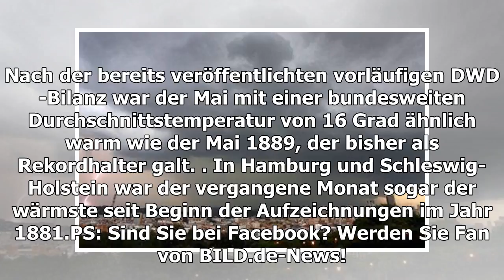Wetter - 30 Grad und fast nur Sonne: Hoch Xaver wirft die Gewitter weg